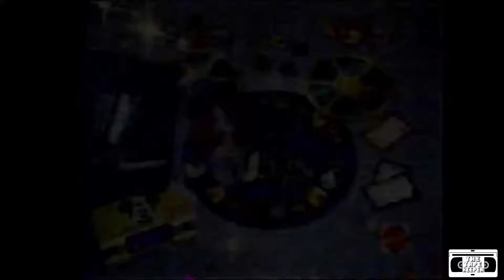Men Are From Mars Women Are From Venus Board Game Commercial - 1998